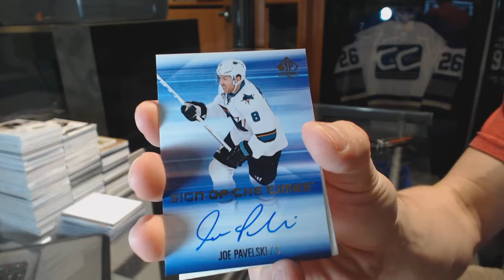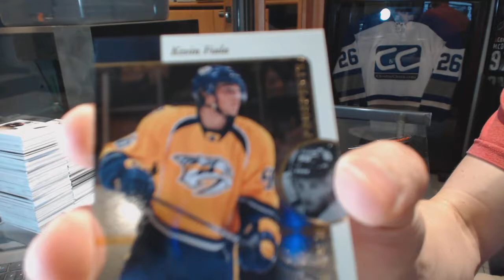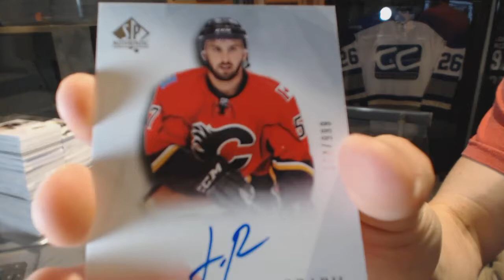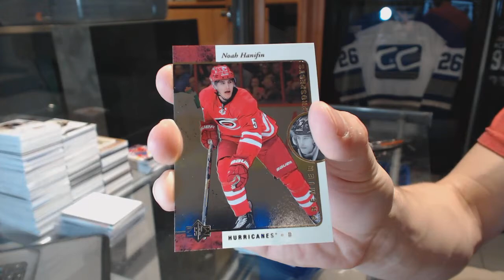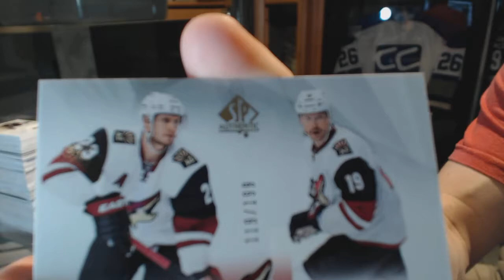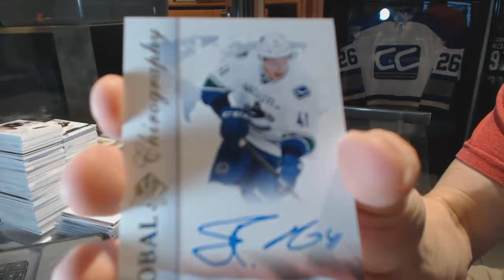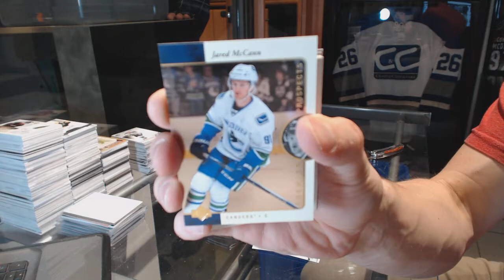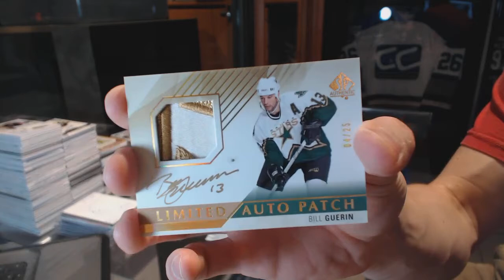15-16 Upper Deck SP Authentic Hockey 6 Box Break - C&C GB #6539